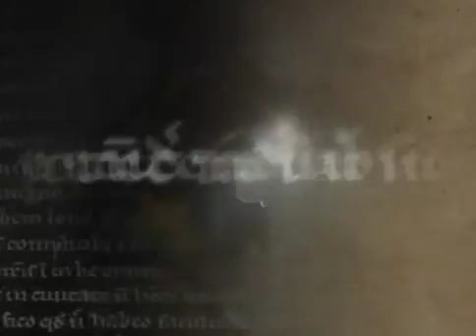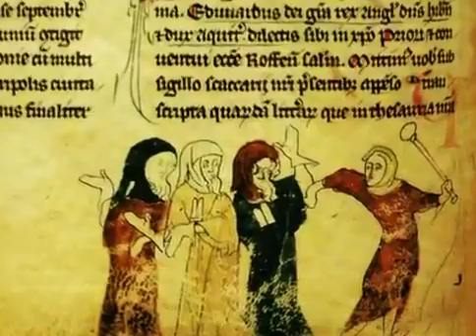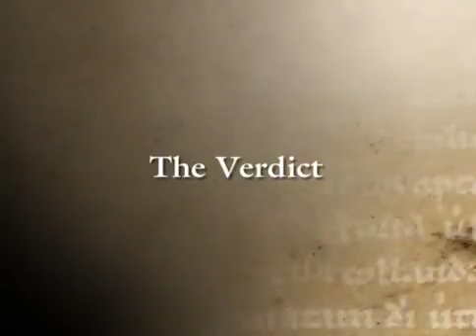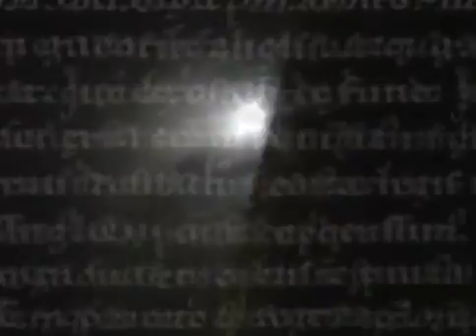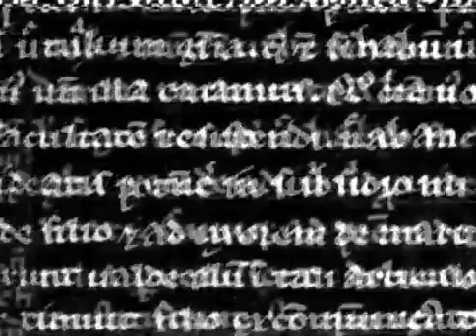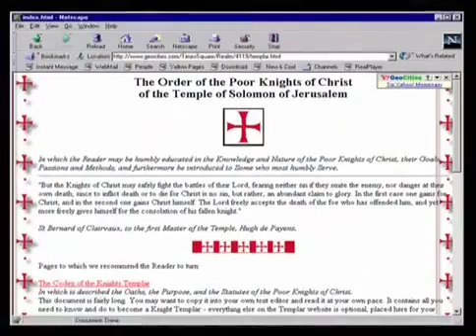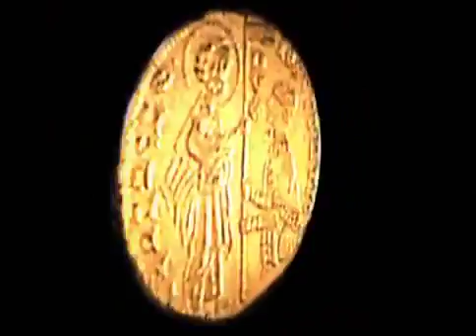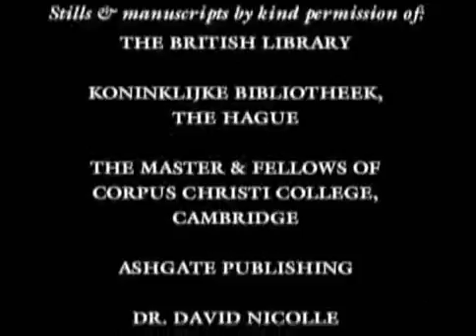The Knights Templar Part 4 Legend ✪ Knights Templar Documentary